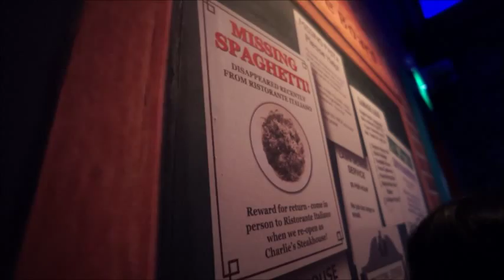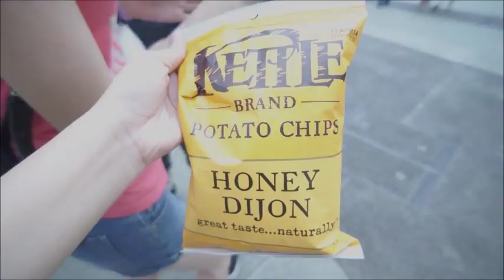A Day at Universal Studios Singapore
Hi friends !! :D This vlog was taken back in December of 2013 hahaah pre-college days. Finally decided to upload this, hope you guys enjoy.